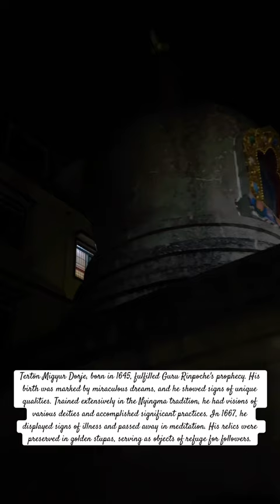TERTON MIGYUR DORJE CHORTEN|| THE SACRED WISH-FULFILLING STUPA|| GOLDENTEMPLE, BYLAKUPPEE